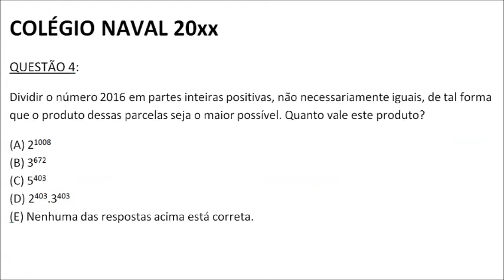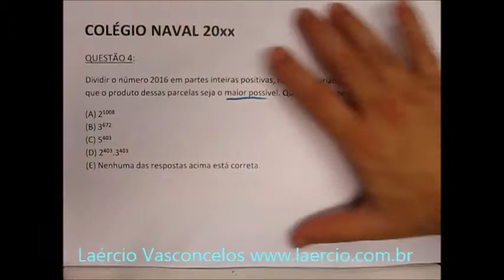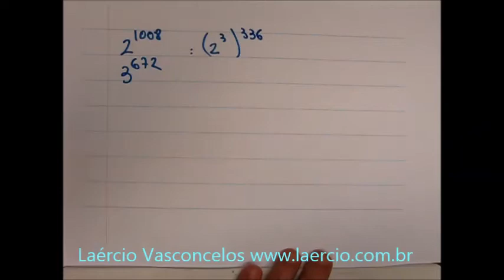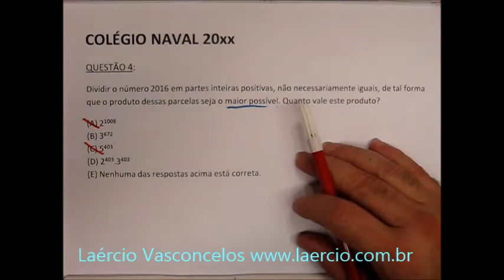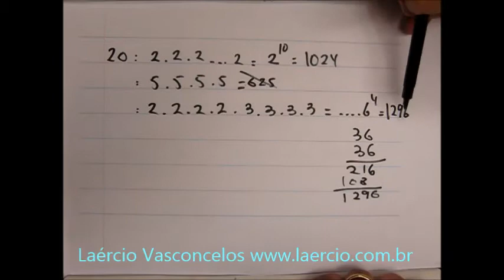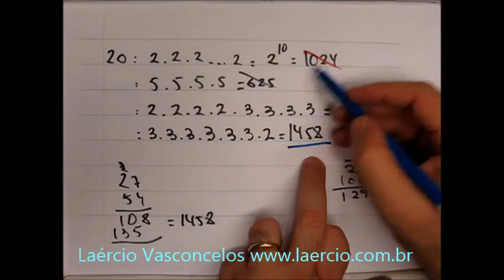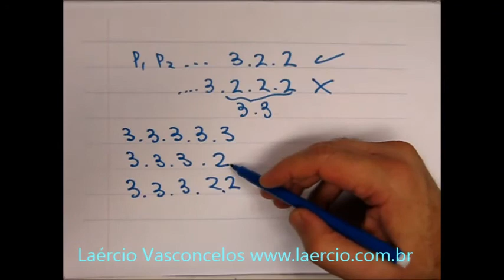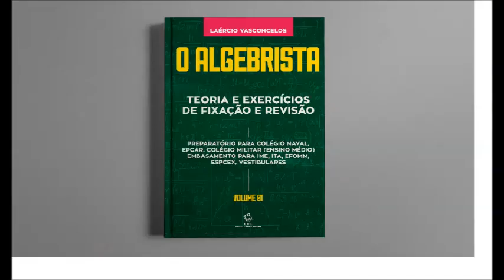Questões de Matemática: Aritmética 07 Colégio Naval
Questões de Matemática Colégio Naval EPCAr Colégio Militar